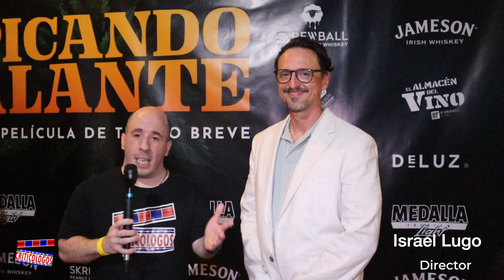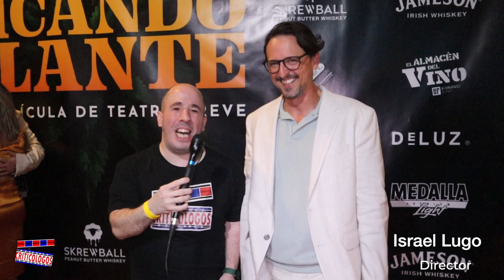Entrevistas al director y guionista, mas a parte del elenco secundario de "Picando Alante".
Entrevistas al director, Israel Lugo, y guionista, Luis Trelles, mas a parte del elenco secundario de la película boricua, "Picando Alante", Luis Gonzaga y Lucienne Hernández. Ya disponible en cines!

In hopes of solving a financial crisis at home, Marysol, youngest sibling and agronomy student, decides to dabble in the medical cannabis growing industry. When she faces its high costs and government regulations, she must convince her parents of starting a clandestine operation at home while they can meet the legal requirements. The dysfunctional family then embarks on an adventure that promises to bring them closer as a family. But things get complicated when, due to lack of experience, they end up in business with the wrong people. Under the eye of the authorities and without realizing, this family will face their worst enemy: themselves.